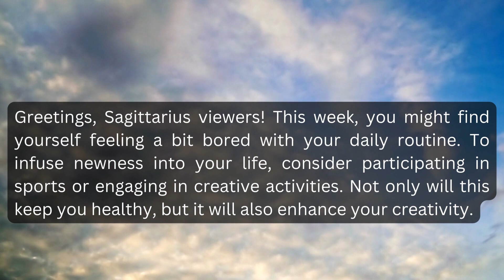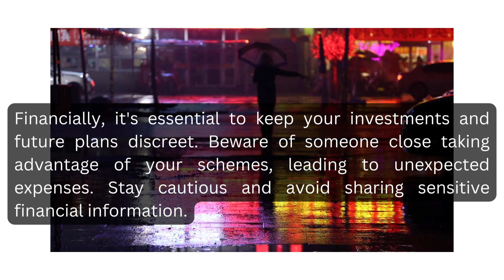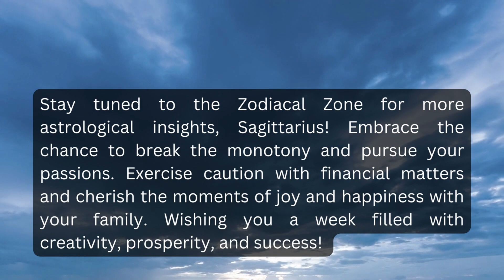Sagittarius Horoscope from Monday, July 31, 2023, to Sunday, August 6, 2023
Join us as we dive into the cosmic energies and influences that will shape the upcoming week for Sagittarius individuals. Discover what the stars have in store for you in terms of love, career, finance, and health. From exciting opportunities to potential challenges, we'll guide you through the astrological forecast specifically tailored for Sagittarius.  Whether you're seeking guidance, inspiration, or simply curious about what lies ahead, our horoscope videos will help you navigate through the week with confidence and clarity.